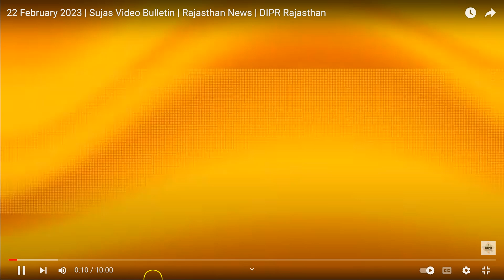22 Feb Rajasthan Sujas Bulletin by DIPR Rajasthan | Sujas Magazine | Rajasthan Daily Current Affair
Welcome to RAS BaBa Deepak Sir, your one-stop solution for preparation of all Rajasthan exams.
source: Dipr , Rajasthan